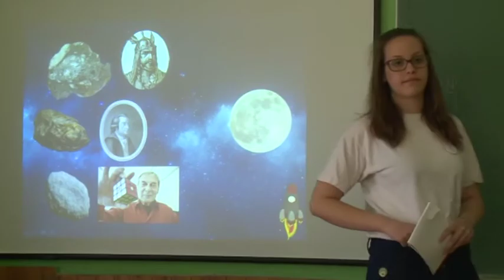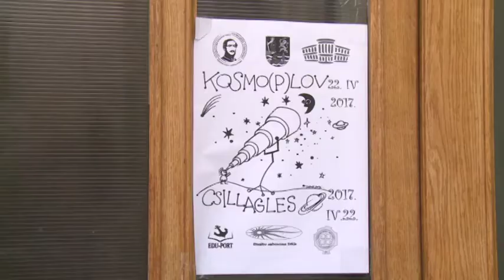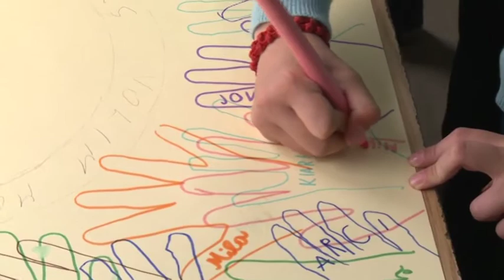Közel-kép - 2017.05.16.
– Csillagles a szabadkai Széchenyi István Általános Iskolában